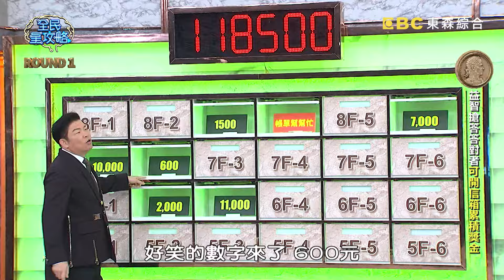如何培養小孩尊重他人？陳宏宜腦中AB選項糾結？！20240318 曾國城 王桓奇 何彥秉 Part1 EP1024【全民星攻略】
來賓：王桓奇、何彥秉、陳宏宜、康書恩、曲艾玲、林佳儀

菁英家長們都在關注哪些內容——根據研究指出，「12歲以上」還是「6-10歲」的人接種新冠XBB疫苗，對於輕症預防效果最佳？揹書包時應該要「下緣要超過骨盆」還是「盡量貼近背部」，可有效減緩肩頸酸痛不適？青少年打工協助博弈集團發布廣告，可能會觸犯「賭博罪」還是「詐欺罪」？更多親子教養知識，每週一至週五晚間九點記得鎖定《全民星攻略》！